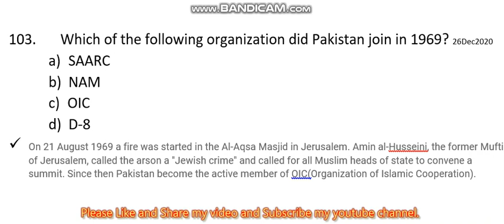103. Which of the following organization did Pakistan join in 1969?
Which of the following organization did Pakistan join in 1969?